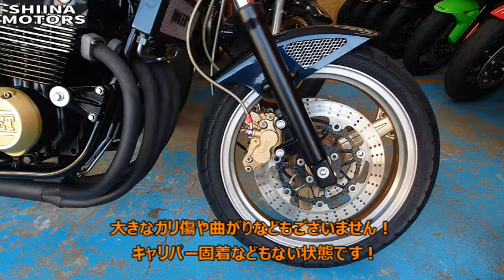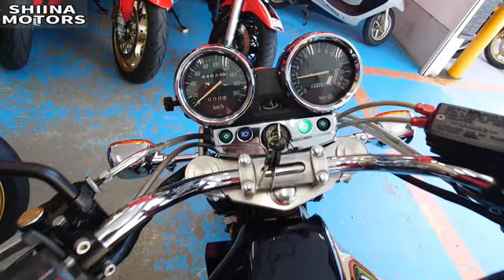■シイナモータース市川店 絶版館■カワサキ ゼファーχ カイ ＦＸ外装／Ｅ４カラー ブラック集合管 ＢＥＥＴカバー ＦＸウインカー インナーゴールドホイール